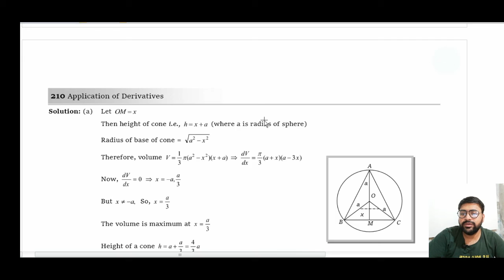Application of Derivative | Part 6| Maxima Minima | Lec 89 |Master Cadre Maths 2021-22 By Human Sir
Tricks  | Geometrical Results related to Maxima and Minima |  Maximum and Minimum Values of a Function | Examples

Panjab Master Cadre Maths Preparation 2021-22 By Human Sir | Lecture 89
Class 89 Master Cadre Mathematics by Human Sir | application of mechanics for TGT/PGT /LT /KVS/ NVS

Alert (Don't Call At this Number, Otherwise U Will Block. If You Want to discuss something then firstly ask me on WhatsApp i will give u time)

00 -  application of Derivative
05 - Class 89 Master Cadre Mathematics by Human Sir | application of Derivative for TGT/PGT /LT /KVS/ NVS

10 - application of Derivative part 6 for TGT/PGT /LT /KVS/ NVS

15 -MCQs  of application of Derivative for TGT/PGT /LT /KVS/ NVS

Today We Will discuss following topics

20 - #1  application of Derivative
25 - #2  Maximum and Minimum Values of a Function.
30 - #3 Maximum and Minimum Values of a Function.
35 - #4  Local Maxima and Local Minima.
45 - #5  Geometrical Results related to Maxima and Minima
15 - #6  Geometrical Results related to Maxima
20 - #7 application of Derivative Tricks

Slope of the Tangent and Normal.
Equation of the Tangent and Normal.
Angle of Intersection of Two Curves.
Length of Tangent, Normal, Subtangent and Subnormal.

Length of Perpendicular from Origin to the Tangent.Maximum and Minimum Values of a Function.
Length of Intercept made on Axis by the Tangent.
Local Maxima and Local Minima.

Point of Inflection.

Geometrical Results related to Maxima and Minima.

Drive Link
Human Sir Maths Club Online free Library:

Address : Human sir Maths Club, Backside Ramgarhia Gurudwara, Dashmesh Nagar, Jalalabad west, District Fazilka, Punjab, India __________________________________________________________________________________________________
Mouse+keyboard combo
21 inch Monitor
27 inch Monitor